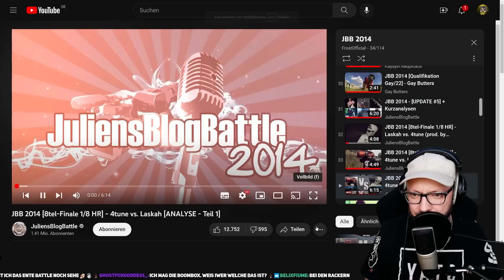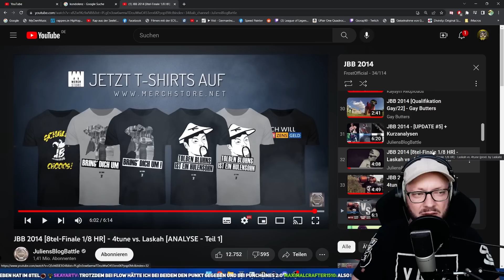Das sehe ich anders Julien! 4Tune VS Laskah JBB2014 8-Tel Finale Analyse 1